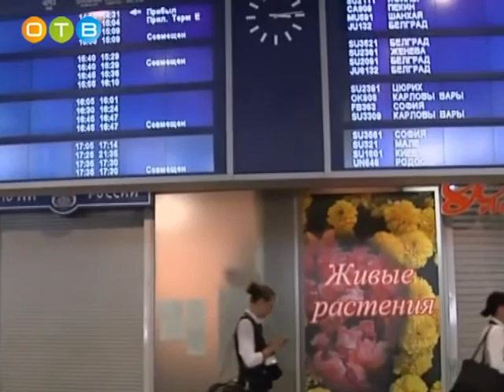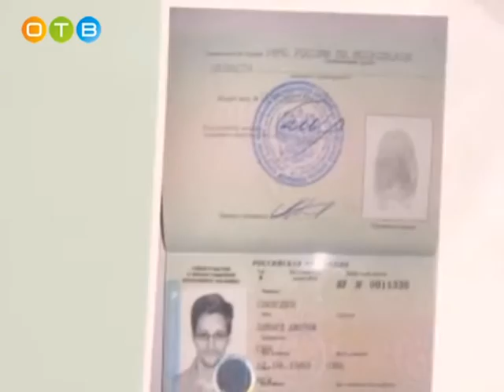В концертном зале «Барвиха Luxury Village»» состоялся закрытый показ фильма об Эдварде Сноудене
Все, что вы хотели знать об  Эдварде Сноудене и даже больше: в российский прокат вышла кинолента о знаменитом агенте национальной безопасности США, который в 13 году передал зарубежным изданиям информацию о глобальной слежке спецслужбами Америки за своими жителями. Его судьба была предрешена, но Сноудену удалось бежать из страны и найти убежище сначала в Гонконге, а затем в России. Спецагент на экране – это герой,  который поставил правду выше закона. Сценарий фильма создавался на основе книги адвоката Анатолия Кучерены «Время спрута».  За экранизацию  романа   взялся оскароносный режиссер Оливер Стоун.